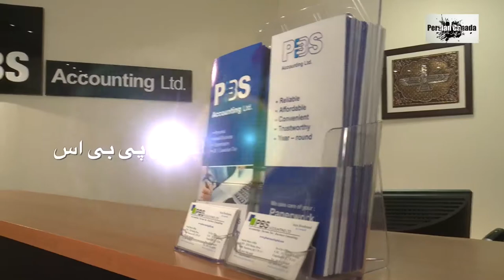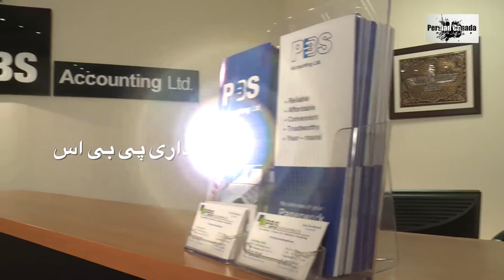ARIA TV: Persian Canada_April 12, 2107_ایرانیان کانادا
Persian Canada_April 12, 2107_ایرانیان کانادا
ARIA TV Show. Producer: Ramin Mohseni (2017)